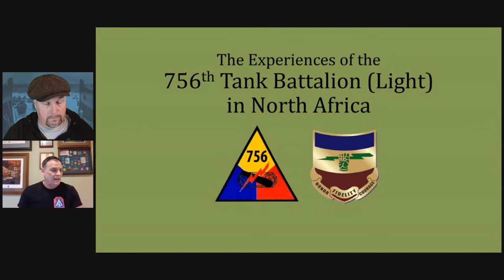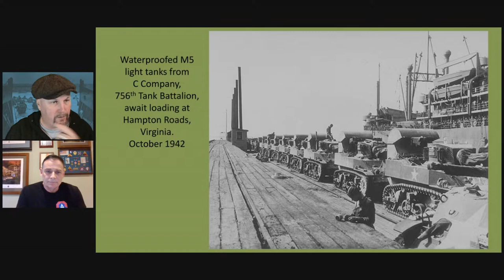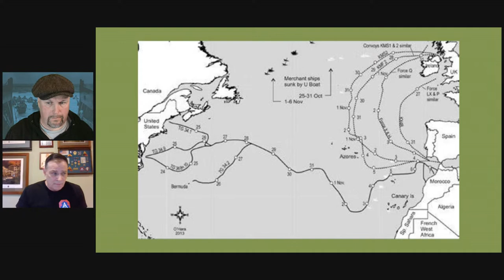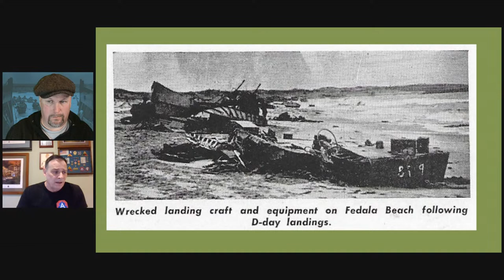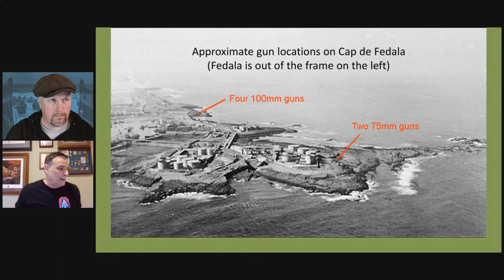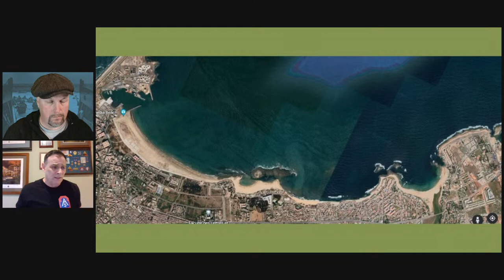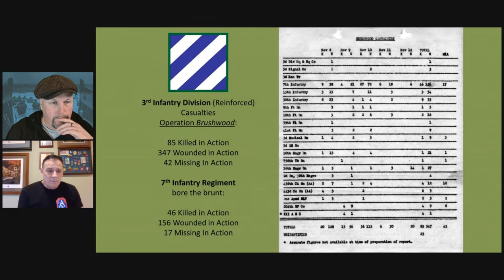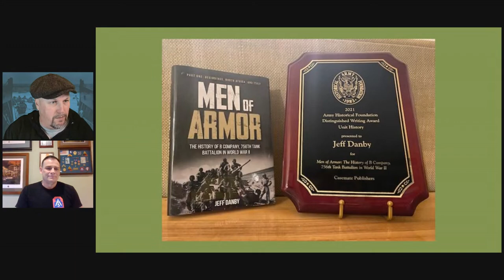Men of Armor - B Company, 756th Tank Battalion in North Africa 1942-43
With Jeff Danby
Part of the Torch to Tunis series on WW2TV

After the shocking fall of France in June 1940, the U.S. Army embarked on a crash program to establish a new armored force. One of the units formed was the 756th Tank Battalion (Light), activated at Fort Lewis in June 1941. Because of severe equipment shortages, the new battalion trained without tanks for several months, but by early 1942 were equipped with new M3 light tanks. While companies A and C took part in Operation Torch, B was withheld for lack of cargo space in the transport ships and rejoined the battalion two months later in North Africa. In today's show we will look at the unit's role up to and including the North African campaign. We will focus on Operation Brushwood which took place on 8 November 1942 - intended to capture Fedhala as part of a larger operation to capture Casablanca in Morocco, 12 miles south of Fedhala.

Jeff Danby was born in Pontiac, Michigan. As the son of a high school history teacher, Jeff grew up in a house full of books--which he read voraciously. He went on to get a B.A. Degree in History (with Honors) from DePaul University with a concentration in 20th Century America. He is an active member of the 756th Tank Battalion Association and maintains the organization's website. He also maintains memberships in the Society of Third Infantry Division, and the 15th Infantry Regiment Association.